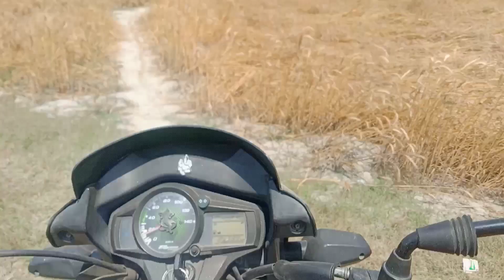Finally German shepherd Labrador Se milaya